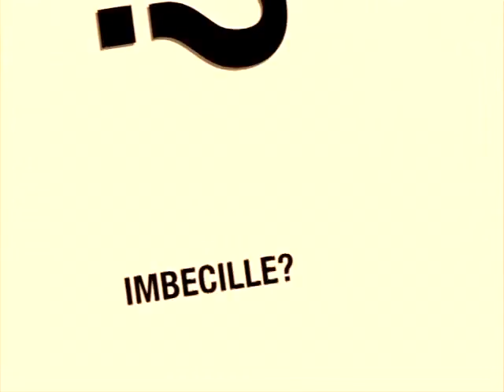Le incredibili parole del Sindaco di Vado: o siamo imbecilli o siamo corrotti